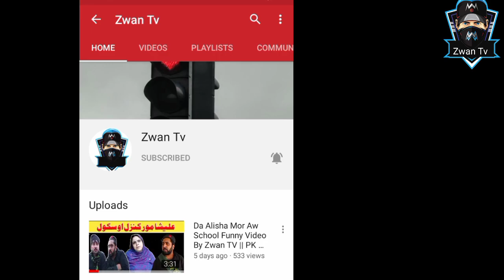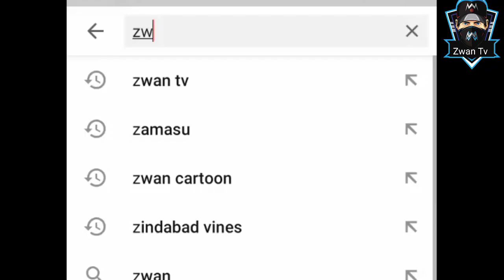School Bya kolao Shu Funny Video In Zwan Cartoon || pashto new funny video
School Bya kolao Shu Funny Video In Pashto Cartoon || pashto new funny video

Details